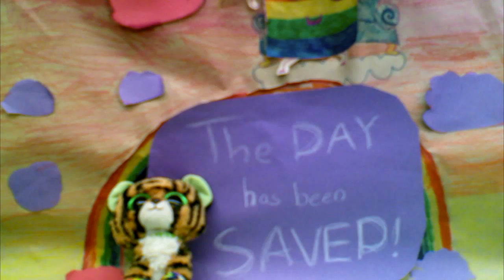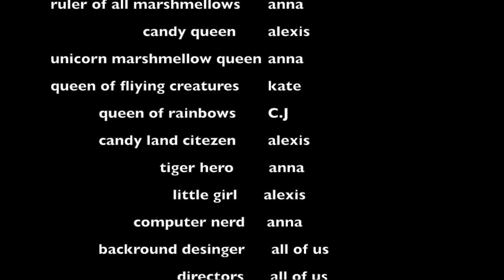The Four Kingdoms